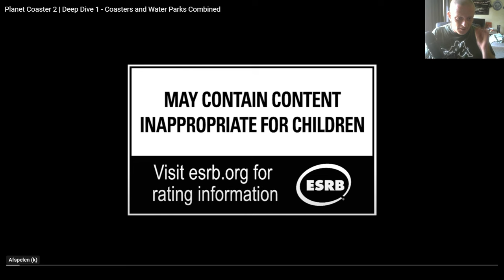VLOG #1299 PLANET COASTER 2 - DEEP DIVE 1 - COASTERS AND WATER PARKS COMBINED !!